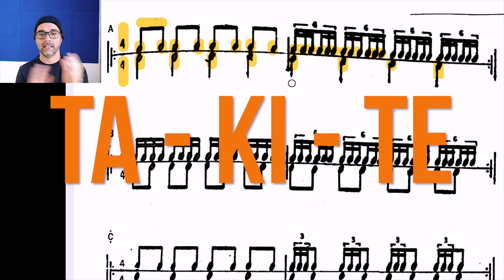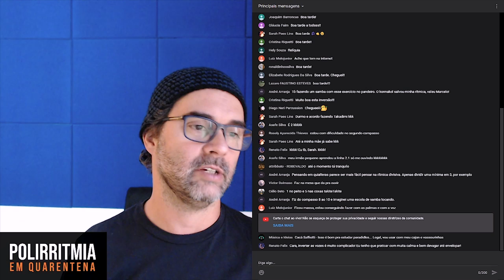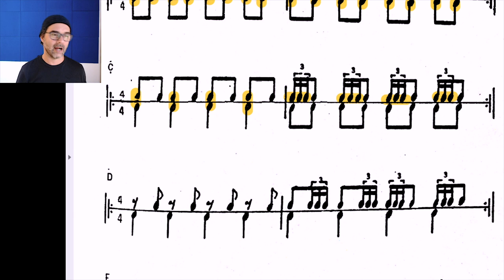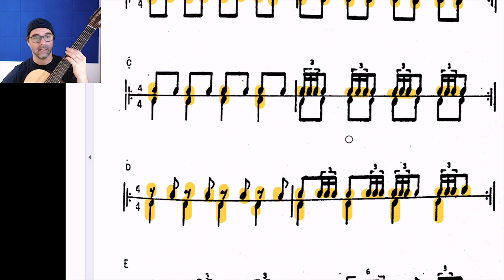COMO PRATICAR A LEITURA RÍTMICA A DUAS VOZES DO JEITO MAIS FÁCIL | Polirritmia com Marcelo Coelho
Esse vídeo rápido e direto ao ponto vai te ensinar como praticar a leitura rítmica a duas vozes da maneira mais fácil possível.

00:00 - O que é abordagem triádica do estudo ritmico
00:16 - Como praticar a leitura rítmica a duas vozes
00:50 - Está toda linda a divisão até você fazer a inversão
02:49 - Fazer da leitura ritmica um condicionamento